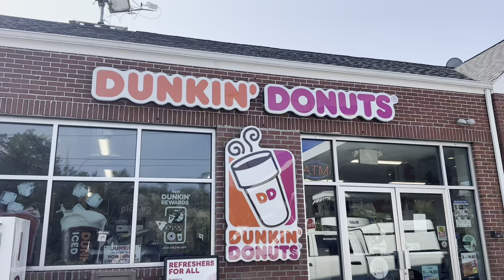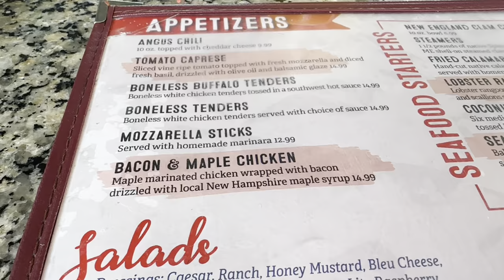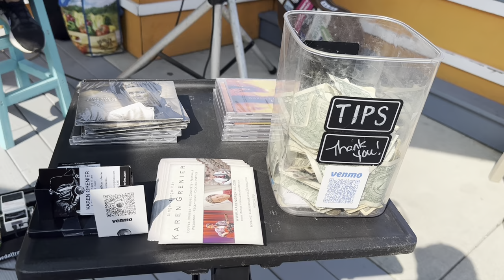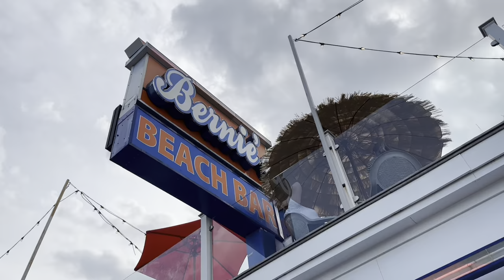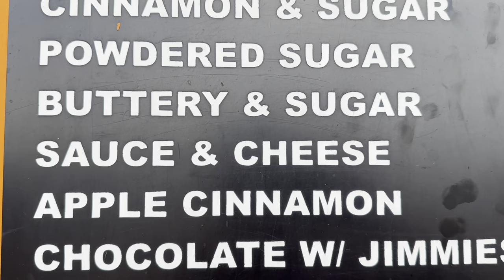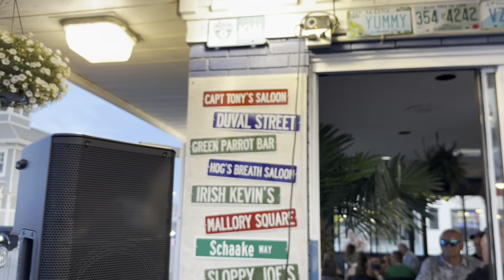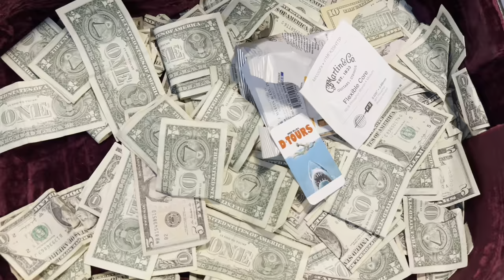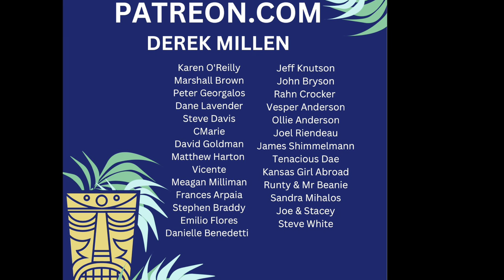Hampton Beach New Hampshire- Beach Bars, Live Music, Food & Fireworks- D Tour 283 7/12/23